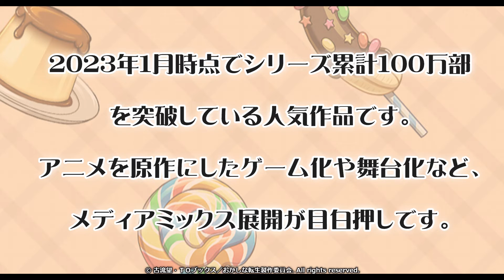「おかしな転生」初のブラウザゲームを10分で紹介！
※こちらのゲームは、2024/12/23を以てサービス終了します※
今回プレイしているのは、2023年7月放送のTVアニメ『おかしな転生』をベースにした拠点発展系のブラウザシミュレーションRPGです🏰🕊️
自領地内にある様々なお店を経営したり、探索を進めたりしながら幸福度高い領地へと発展させていくので、原作ストーリーがそのままゲームにも反映されています🦄
原作から続くストーリーが展開されるわけではないので物語を知らない人でも問題なく遊べます🐣
原作情報やゲーム序盤の進め方、どんなブラウザゲームになっているのか、実際にプレイし、10分程の動画にまとめています🎥

👂音声アリでの視聴推奨
ゲームでは主人公の『ペイス』がボイス付きで登場します🔊

～補足～
ゲームが遊べるページに飛ぶだけでプレイが開始されるブラウザゲームとして展開されているので、PC💻・スマホ📱と言った機種に関係なく遊べます。
アプリをダウンロードするわけではないので、スマホの容量を気にする必要もありません👍

☑️バトルに重要な『仲間』キャラや『ペット』、『友人』キャラのリコリスを始めとした新たな友人キャラの獲得方法、『弟子』が独立するまでの育成方法など、より詳しく知りたい方は下記プレイ記事内からご覧ください🔗
動画内では、紹介しきれなかったゲームに関する情報をテキストや画像で見たい方におすすめです。

【動画目次】
00:00 挨拶＆原作紹介
00:30 プレイ開始、拠点発展
02:53 主人公育成
03:09 探索ステージ
05:53 仲間キャラ育成
06:33 ペット育成
07:29 爵位バトル
08:00 友人キャラ育成
08:47 弟子キャラ育成
09:27 スキン紹介
09:57 終わりの挨拶

【オンラインゲームPLANET】
プレイしたいゲームがみつかる、新しいゲームに出会える！をモットーに、できる限りゲームを実際にプレイしてゲームのシステムや特徴をプレイ画像と共に紹介しています🖊

【オンラインゲームPLANETチャンネル】
ブラウザゲームやPCオンラインゲーム、スマホゲームの新作タイトルから定番までプレイ方法や解説などを紹介している〈オンラインゲームPLANET〉の公式YouTubeチャンネルです🎞

© 古流望・ＴＯブックス／おかしな転生製作委員会.